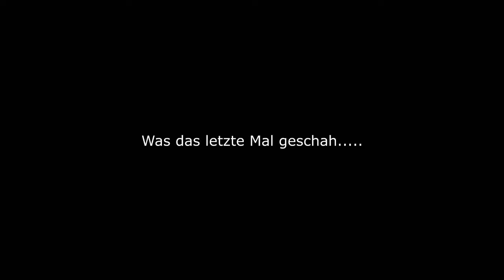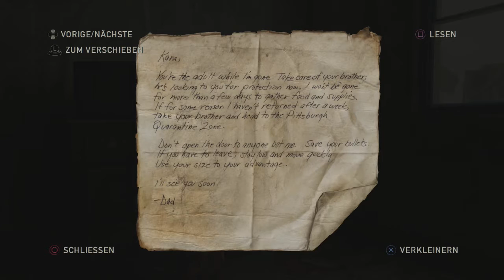VORSTADTFEELING - The Last of Us ★ Let´s Play Part 35 [GER][HD]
Wir kommen durch eine kleine Vorstadtsiedlug... doch ob es dort wirklich so friedlich ist wie es scheint?

☼LINKS ☼